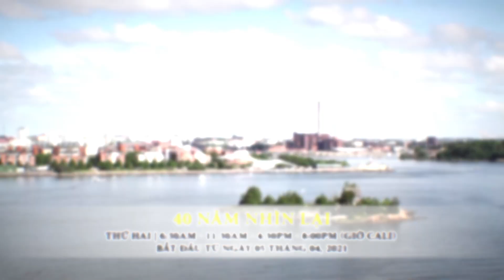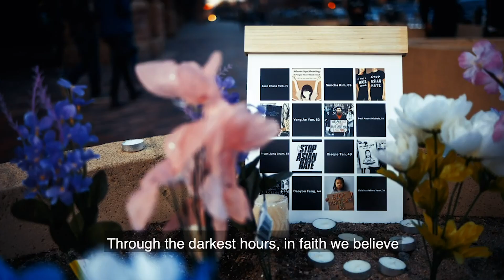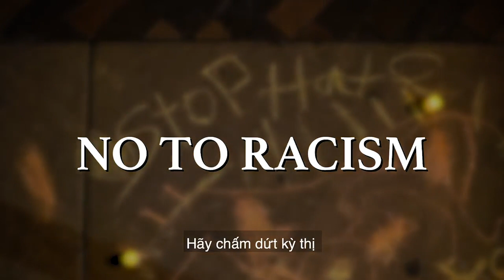ĐỐI DIỆN VỚI SỰ THẬT | 22/04/2021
KẾ HOẠCH TIÊU DIỆT PHONG TRÀO DÂN CHỦ CỦA CSVN